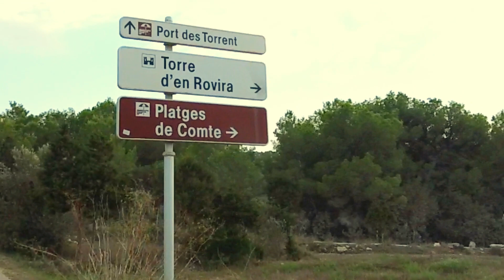Cala Bassa - Ibiza-2023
Localizada na costa oeste da ilha , Cala Bassa é parada obrigatória para quem deseja conhecer as melhores praias de Ibiza.
Se você também quer curtir um beach club com muita música suave, assentos cômodos e drinques incríveis, pode ir sem medo pois essa praia é bem estruturada.
ALERTA!!!
Água altamente quentinha e viciante!